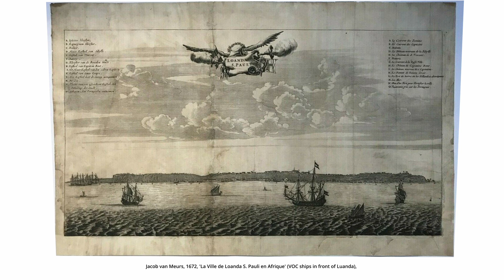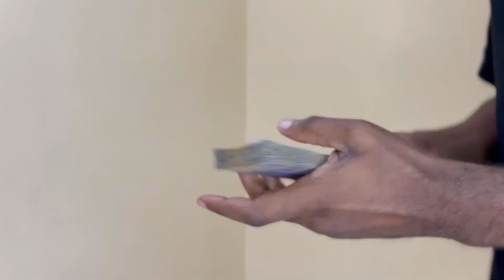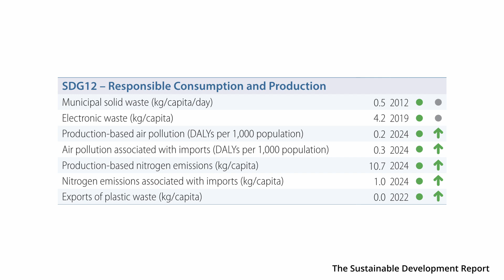Angola Country Profile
In my presentation on Angola, I outline its geography, including borders with four countries and the exclave of Cabinda, along with its natural regions. I discuss Angola’s rivers, such as the Kwanza, and their link to the formation of the Ndongo Kingdom. I trace the history of the Ndongo and Kongo kingdoms, focusing on the arrival of the Portuguese, Queen Njinga Mbandi’s resistance, and colonial dynamics. I then examine Angola’s post-independence challenges, including the civil war, MPLA dominance, and economic issues tied to oil dependence and inequality.